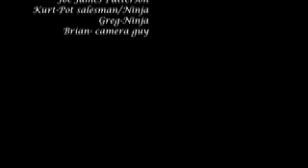man vs. wild memorial video pt2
after his tragic suicide we took clips from his shows and made a memorial video